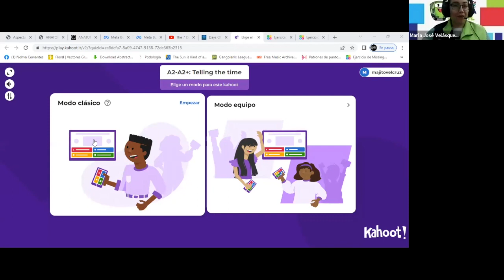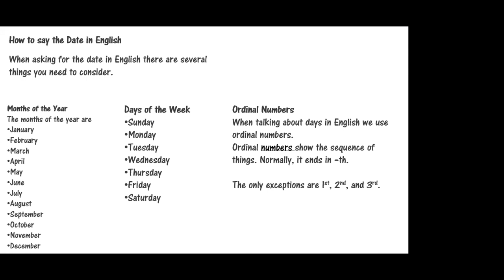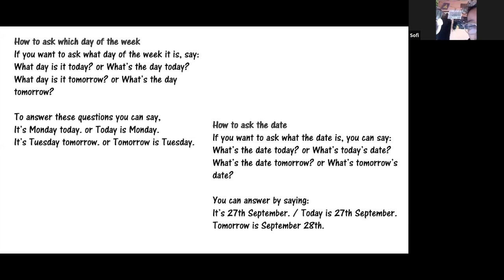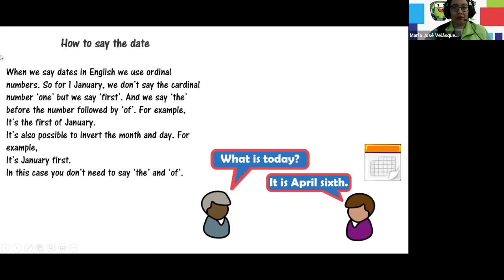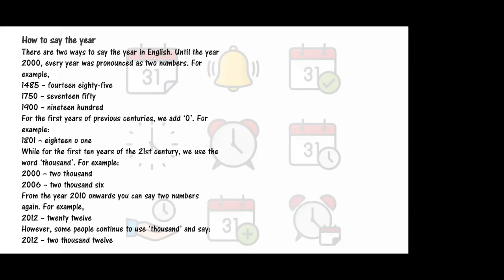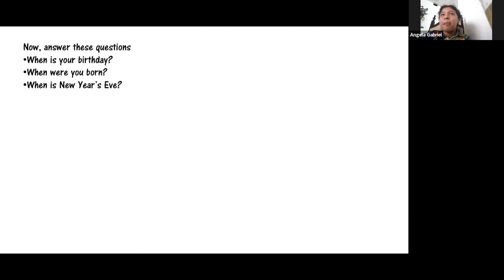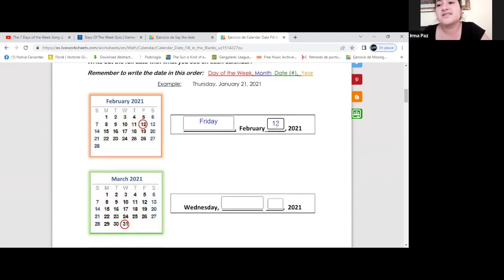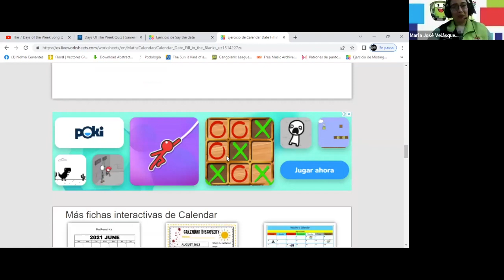Clase No 5/ Módulo 2 (Inglés Básico)